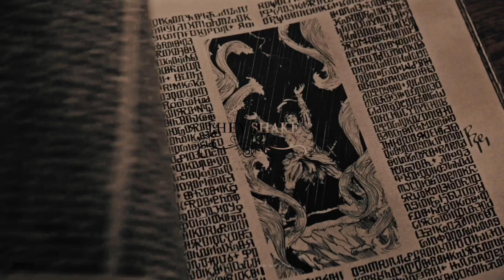Grisha!Yennefer & Kaz • My War Is Over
𝙒𝙖𝙩𝙘𝙝 𝙞𝙣 𝙃𝘿 𝙥𝙡𝙚𝙖𝙨𝙚  + 𝙚𝙖𝙧𝙥𝙝𝙤𝙣𝙚𝙨

"Don't you ever leave me alone
  My war is over"

ONCE AGAIN - the French squad collab gave me this idea of crossover… I was my turn to host the collab this time and I can’t wait to show it to you guys!

Yennefer could be an incredible grisha :) and her outfits 🥹👌 I’m a huge kinej shipper but wow… This crossover loooks aesthetics as hell! I tried to create a witchy atmosphere and this coloring by @maryxstuart help me so much to find the style!

I really hope you’ll like it!!

 ｡　☆　　　ﾟ ＊ 　 ｡*　　+　 　＊ 　･ ｡☆͙ 　☆　　　*

SONG | by syml
COLORING | @maryxstuart
PROGRAM | final cut pro x
FANDOM | The Witcher x Shadow & Bones

Rude comments will be removed - there’s a way to say things

I don’t own the music and clips, I’m only editing.

FCP EDITORS WILL RISE ★*ﾟ*•